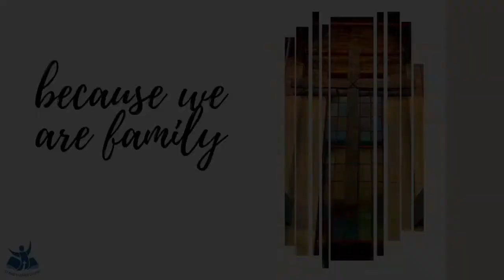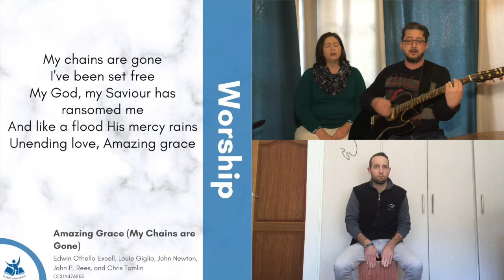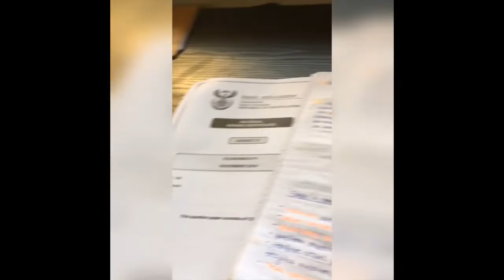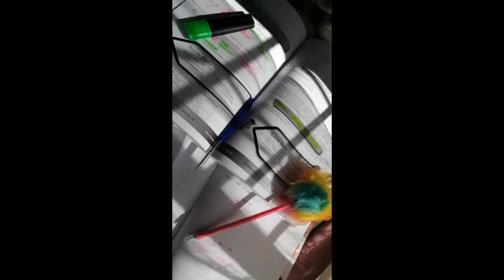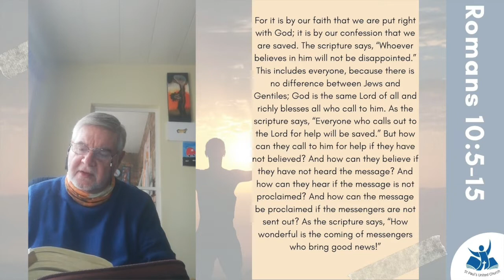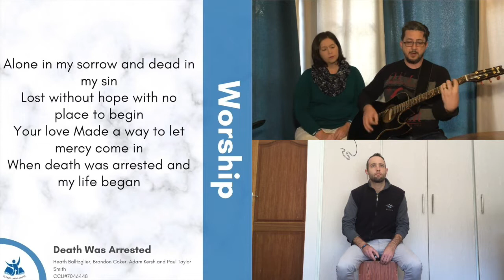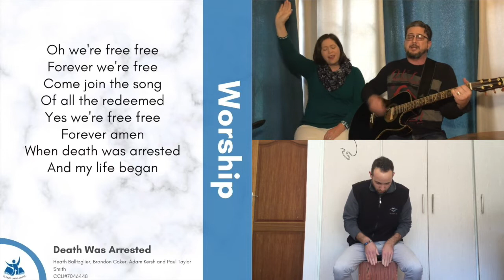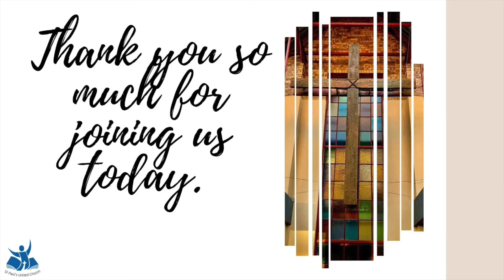St Paul's Worship Service 9 August 2020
Service of Worship for St Pauls United Church, Mulbarton South Africa
Preacher: Rev Iain Kemp
Host: Keisha Ras
Worship: Rian and Susan Swart, Brad Davies
Reading: Laurence Sligting
Item from Wired Youth
CCLI 428545|959514